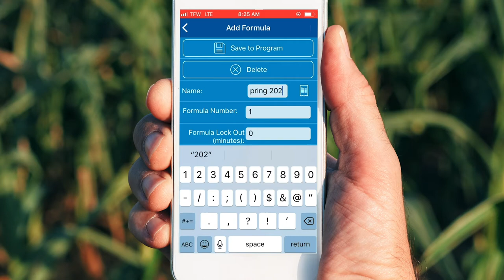Aurora OPL laundry dispenser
Aurora Laundry Dispenser is the newest generation in Laundry dispensing technology from DEMA. Aurora enters the “smart device” connection and control era with a forward thinking program using Bluetooth technology for iPhone, iPad, Android devices and PC integration. Use your smart device to write and store programs, get service reports and access data from the Aurora Pro-Access interface module.

The Pro-Access controls up to 8 pump stands and locally stores programs, wash data, service notes and reminders. Aurora blends smart device capable technology with the best features of DEMA’s legacy dispensers such as quick change pumps and durable pump gear motors.